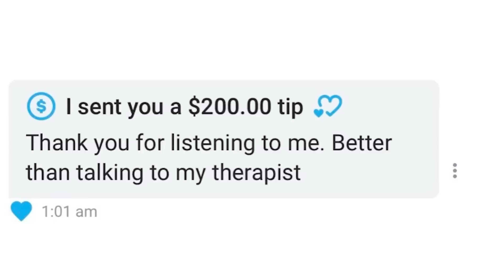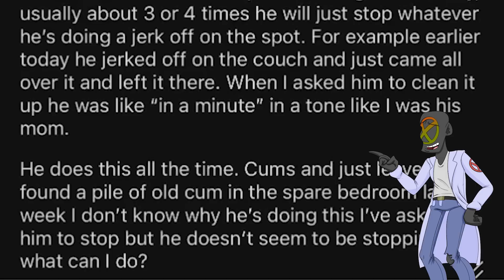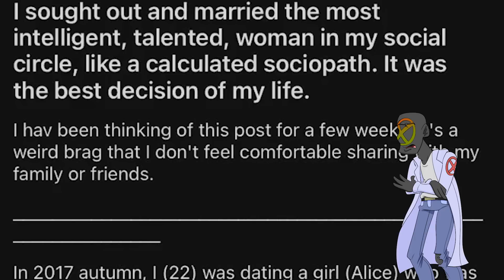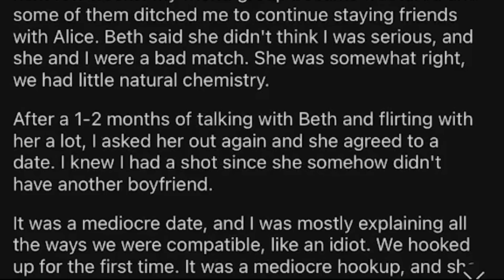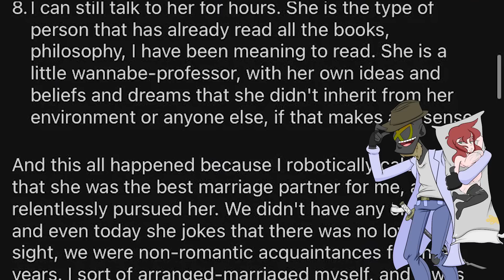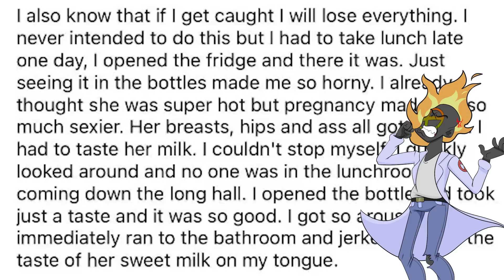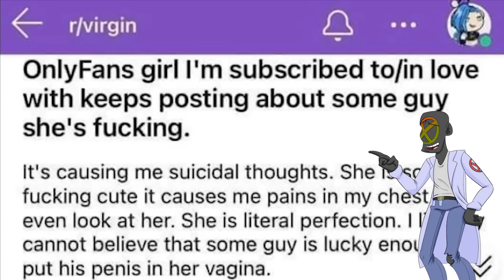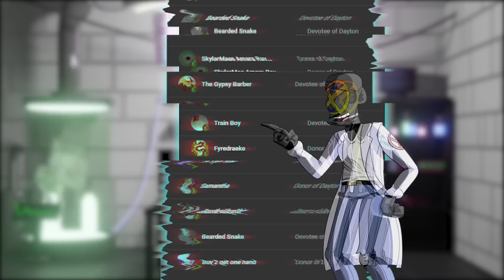r/SadCringe | "STEALING MY COWORKER'S BABY MILK? YUMMY!!" ...THIS SAD CRINGE TURNED INTO PURE RAGE!!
In this episode of ReddX we are jumping into some r/SadCringe. The truth is that I enjoy cringe and something is severely wrong with my 'sad' detector, so it should be an interesting journey to say the least. If you are into feels and cringe, then you might have found your brand new home! I had a really good time with r/SadCringe and I hope that we can come back to it again quite soon!

For your fill of neckbeard stories we've got you covered with the freshest SadCringe, niceguy, and neckbeard happenings on reddit. Stick with ReddX for your daily dose of cringe with a side-dish of relatability. You might even feel good for dessert.

Have you ever met a neckbeard or a nice guy? They are frustrating to deal with, but luckily you aren't alone! These r/neckbeardstories from Reddit are among the top posts of all time and include some of the funniest Reddit stories ever posted on the neckbeard stories subreddit! rSlash SadCringe have all kinds of funny neckbeards in them, but especially the nice guy. And the weeaboo. There is a wide spectrum of neckbeards, and this is but a small slice of it.

Some of the top rSlash SadCringe channels I recommend checking out are the original rSlash, Redditor, fresh, r/Bumfries, VoiceyHere, Mr Reddit, EmKay, Storytime and Darkfluff. These Reddit story channels inspired me to start my own Reddit story channel, with a focus on Entitled Parents stories and at times going into the r/pettyrevenge and r/choosingbeggars subreddit

Because most of my audience prefers sad cringe stories of Reddit, I tend to just stick with reading the r/SadCringe Top Posts of All Time. But I also enjoy getting up close and personal with neckbeards and weeaboos from time to time